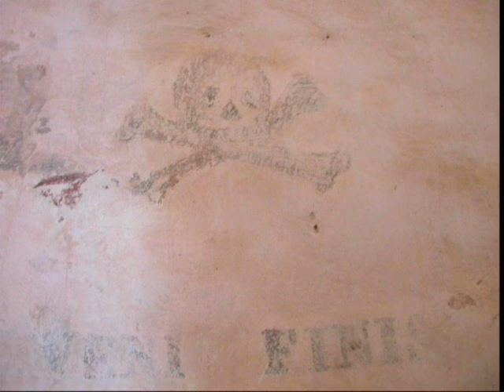La Pietra Leona, La Danza Sacra e la Danza Macabra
PIEMONTE - Candia Canavese (TO):Abbazia di S.Stefano - Sulle pareti vi sono affreschi oggi quasi scomparsi, ma è possibile ancora osservare un affresco ben conservato un una cappelletta molto stretta, dove vi è rappresentata una sorta di "danza sacra" di beati attorno a Dio. Quest'immagine si pensa che fu realizzata per contrastare la pittura, ormai oggi quasi scomparsa, di una "danza macabra" all'esterno della Chiesa. Leggi il resto su